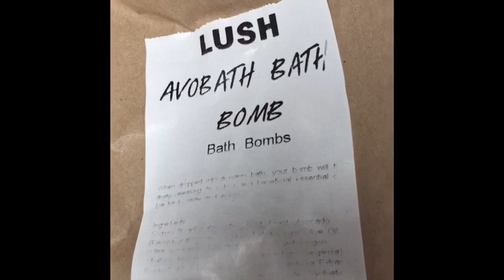The Avobathbomb demo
So I had loads of bath bombs and I have to use them as I have loads because I collect them especially lush awhile ago I had sensitive skin and I got told I might not be able to use bath bombs again as I love them so I went into lush and asked if they had any ones for sensitive skin and they did so I hope you enjoy this demo don’t forget to subscribe and I will do more of these thanks Bethany ♥️